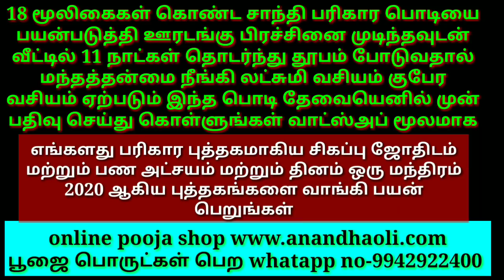காகம் நீங்கள் வைக்கும் சாதத்தை எடுக்கவில்லை என்றால் என்ன பிரச்சினை வரும்?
காகம் நீங்கள்
வைக்கும்
சாதத்தை
 எடுக்கவில்லை
என்றால் என்ன
 பிரச்சினை வரும்?

ஊரடங்கு முடிந்தவுடன்
இந்த சாந்தி பரிகார
பொடி தூபத்தை
(புகையை)
 வீட்டில் போடவும்

2020 மேஷ ராசி தமிழ் புத்தாண்டு பலன்கள் பரிகாரங்கள்

2020 ரிஷப ராசி தமிழ் புத்தாண்டு பலன்கள் மற்றும் பரிகாரங்கள்

2020 மிதுன ராசி தமிழ் புத்தாண்டு பலன்கள்

2020 மிதுன ராசி லக்னம் வாரியான பரிகாரங்கள்

2020 கடக ராசி தமிழ் புத்தாண்டு பலன்கள் மற்றும் பரிகாரங்கள்

2020 சிம்மராசி தமிழ் புத்தாண்டு பலன்கள் மற்றும் பரிகாரங்கள்